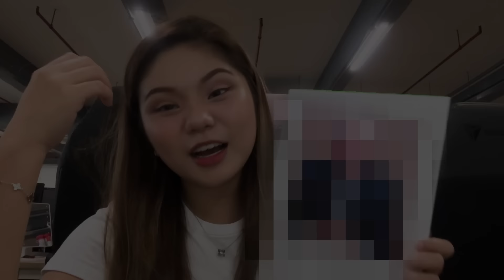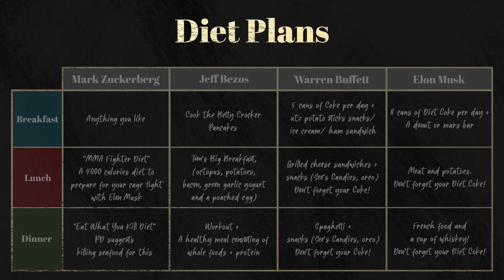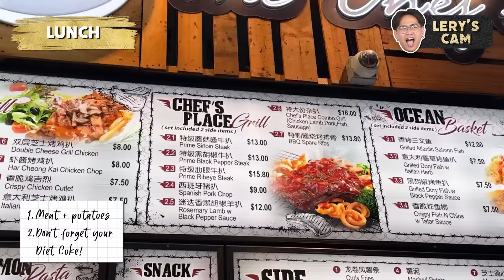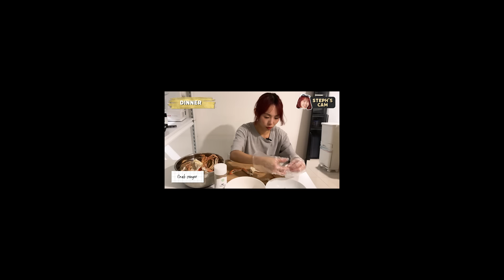We Ate Like BILLIONARES For 24 Hours! (Elon Musk & Mark Zuckerberg's Diet?!) | 24 Hours Challenges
Ever dreamed of becoming a BILLIONAIRE? In this episode of 24 Hours Challenges, we are granting this ultimate wish for our colleagues… They will be eating like Elon Musk, Warren Buffett, Jeff Bezos and Mark Zuckerberg. 👑

Let’s have a peep into the diets of these billionaires, it might just be their secrets to getting rich~ 🤑

Kimberly Wee